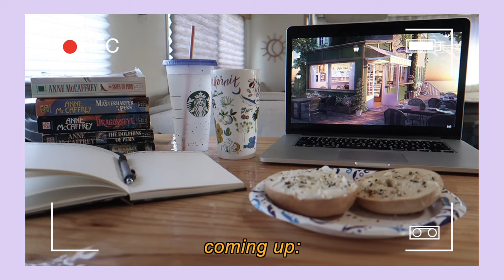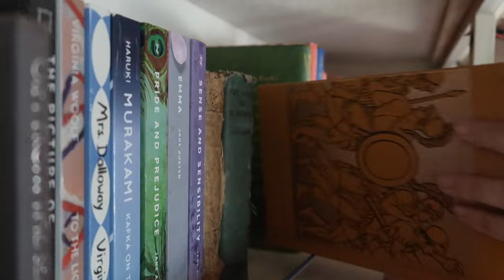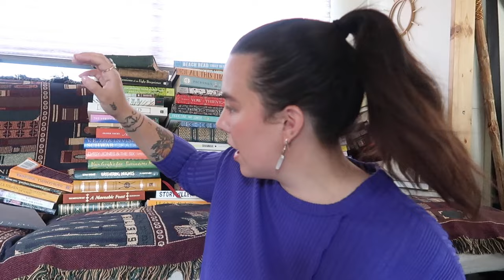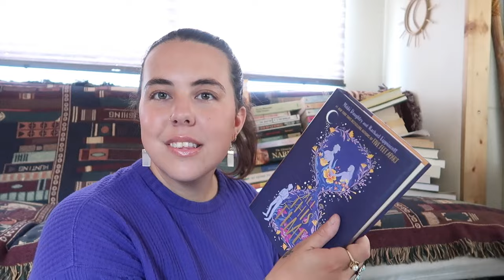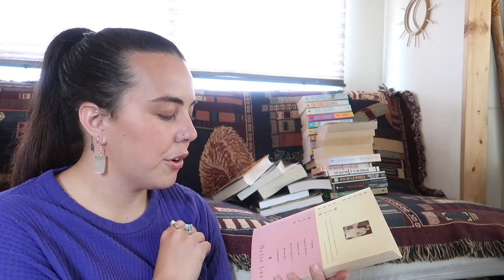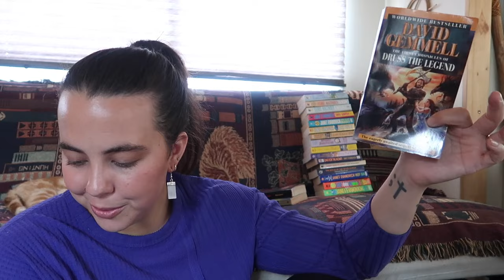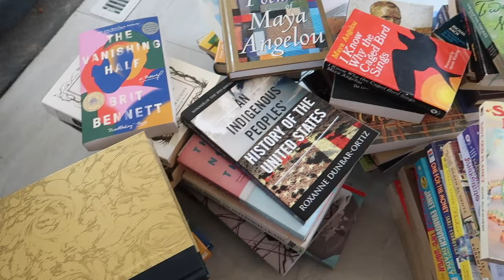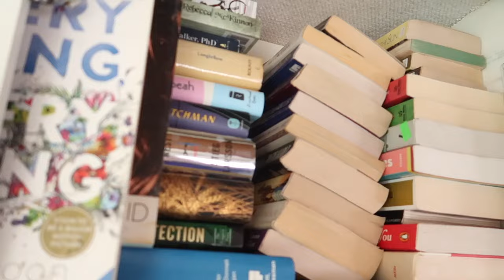organizing my bookshelf 📚🐈 *bookshelf tour, building a cat nook*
Well, here we are again... my bookshelf has gotten completely out of hand. Also-- Tomato has officially taken up residency with them.

 ◦❀◦ FAQs:
What camera do you use? Main: Canon G7X
What apps do you use for thumbnails? Canva